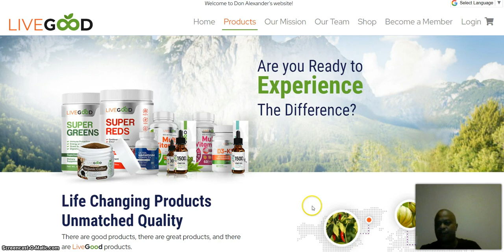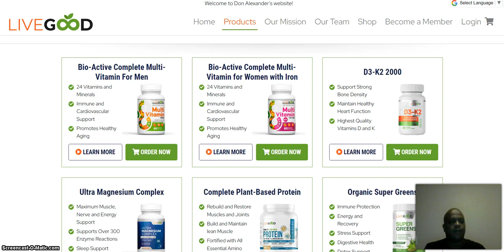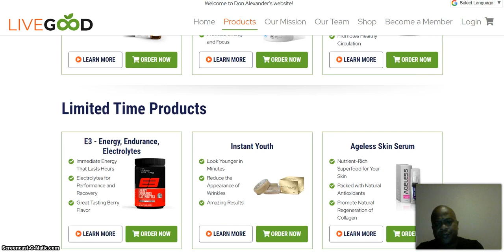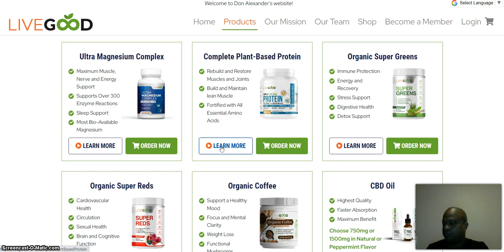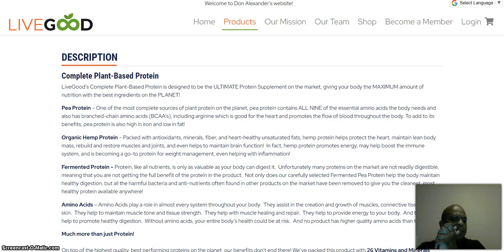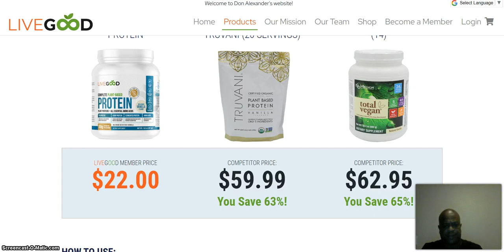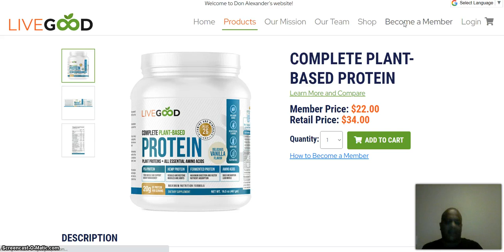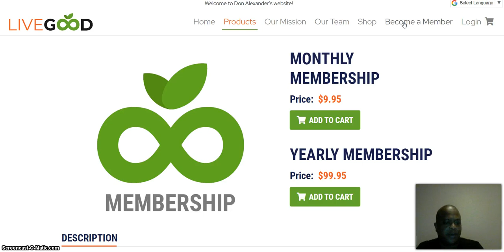LiveGood Business Opportunity | LiveGood Global Business Opportunity | Work from Anywhere LiveGood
Before you get involved with any Business, Find out about the Products.  In this Video I cover the Products, which I believe is the Foundation of your Income.  These Products on the LiveGood Platform is what Millions of People are using Daily.  The Value is to your Consumers: Quality, Affordability.

Take a Closer Look at the LiveGood Business Opportunity, Reserve your Seat:
This 5 Minute Video Presentation provides you with the LiveGood Products, Compensation Plan, and More